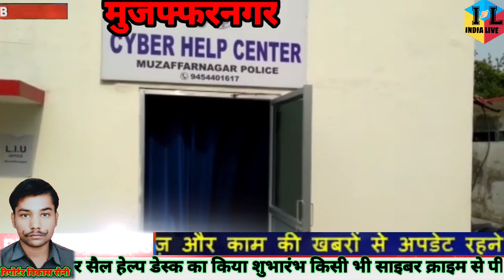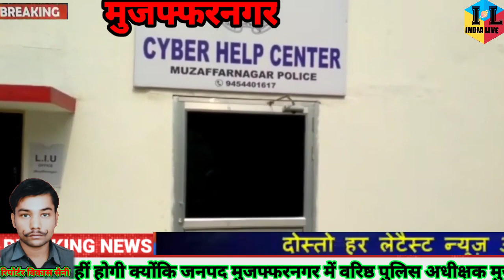INDIA LIVE NEWS एसएसपी अभिषेक यादव की नई पहल,साइबर से जुड़ेअपराधियो के सफाया करने के लिए साइबर सैल ह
एसएसपी अभिषेक यादव की नई पहल,साइबर से जुड़े अपराधियो के सफाया करने के लिए साइबर सैल हेल्प डेस्क का किया शुभारंभ किसी भी साइबर क्राइम से पीड़ित को अपनी समस्या के समाधान के लिए थाने या चौकी में जाने की जरूरत नहीं होगी क्योंकि जनपद मुजफ्फरनगर में वरिष्ठ पुलिस अधीक्षक मुजफ्फरनगर ने अपने कार्यालय में ही साइबर क्राइम पर अंकुश लगाने के लिए साइबर हेल्प सेंटर का उद्घाटन किया है साइबर से जुड़ी किसी भी घटना के समाधान के लिए सिंगल विंडो सिस्टम के नाम से डेस्क का उद्घाटन किया गया है। जनपद में अपराधिक घटनाओं एवं अपराधियों की धरपकड़ अभियान चलाकर आपराधिक घटनाओं में संलिप्त अपराधियों को सलाखों की हवा खिलाई जा रही है,वहीं अब साइबर के अपराधियों की भी खैर नहीं। पूरे जनपद से साइबर क्राइम के अपराधियों का सफाया किया जाएगा ।वरिष्ठ पुलिस अधीक्षक के द्वारा साइबर हेल्प लाइन नंबर 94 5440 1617 भी शुरू किया गया है, जिस पर साइबर क्राइम से शिकार हुए पीड़ित अपनी समस्या से अधिकारियों को अवगत करा सकेंगे।केवल साइबर हेल्प सेंटर पर जाएं और साइबर हेल्प लाइन नंबर 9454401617 पर कॉल कर अपनी घटना तत्काल बता दें घटना से संबंधित कार्यवाही साइबर सेल तुरंत करेगा और वादी को एफआईआर की कॉपी भी यहीं से मिल जाएगी।

बाइट,,,अभिषेक यादव (एसएसपी मुज़फ्फरनगर)